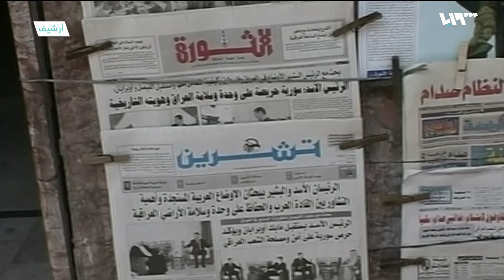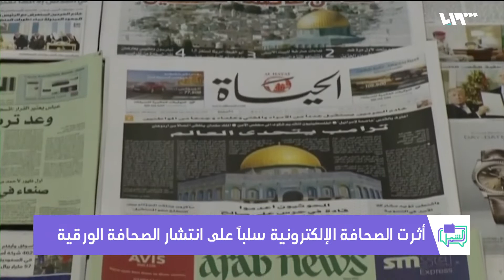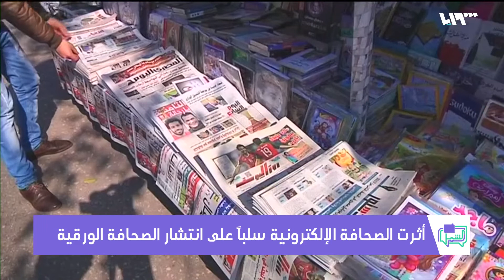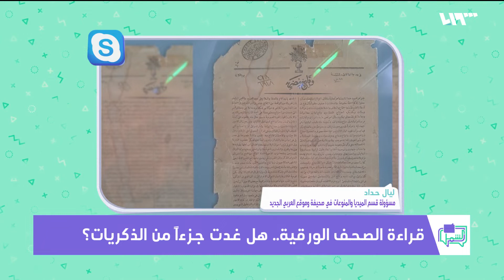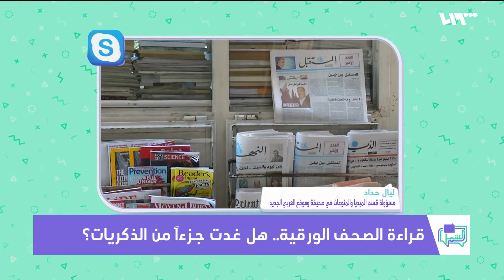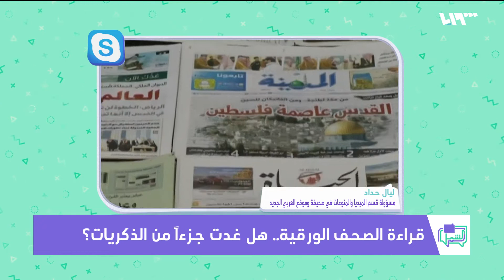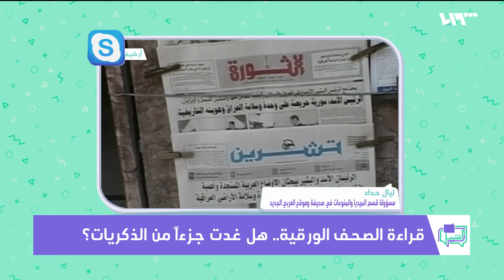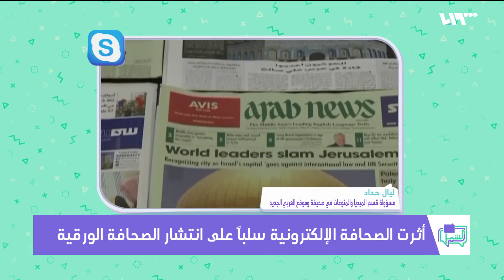الصحافة الورقية والحنين إلى الزمن الجميل | لم الشمل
تتناول فقرة "أهالينا" موضوع الصحافة الورقية والحنين إلى زمانها في ظل انتشار الصحافة الالكترونية، ومدى تأثير الأخيرة على انتشار الصحف الورقية.
إعداد: مصطفى الموسى
ضيوف الفقرة
عبر السكايب: ليال حداد- مسؤولة قسم الميديا والمنوعات في صحيفة وموقع العربي الجديد

هوتبيرد HD
V 12520